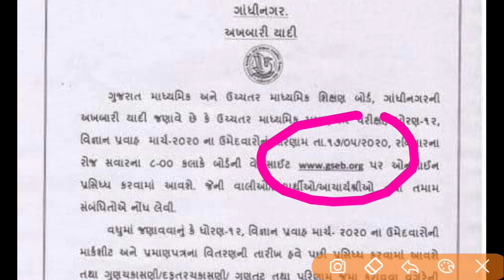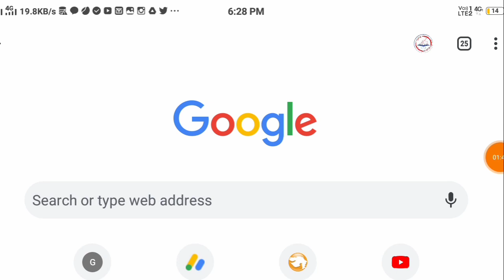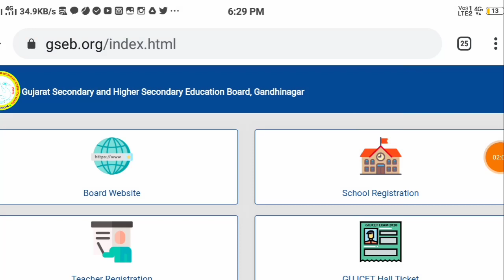ધોરણ 12 સાયન્સ નું રિજલ્ટ જાહેર